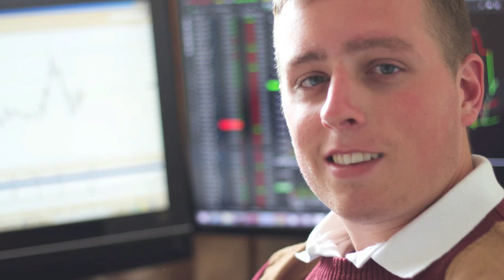Samuel and Co Motivational speech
Unplanned motivational speech by Samuel Leach, about success and failure and a little about my journey to success. We get enough people saying you cant do something, prove them wrong!